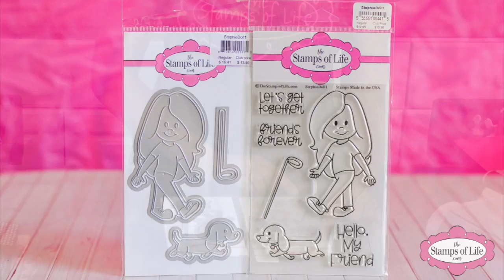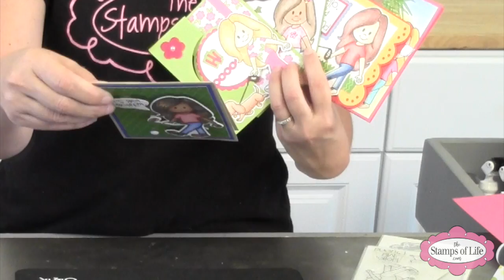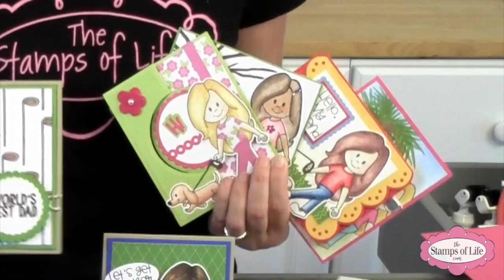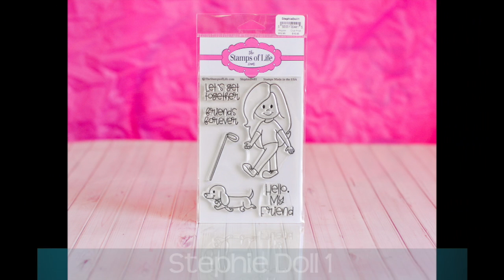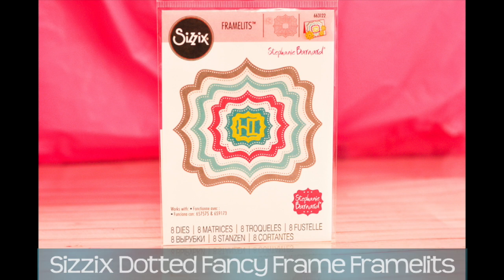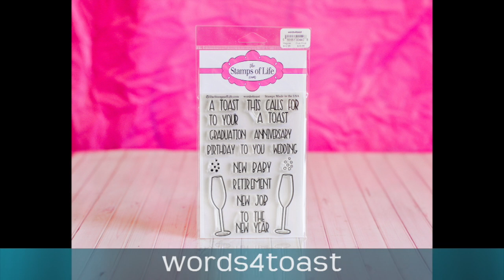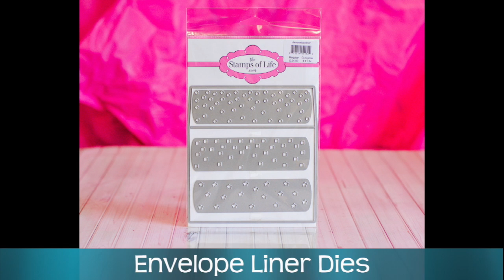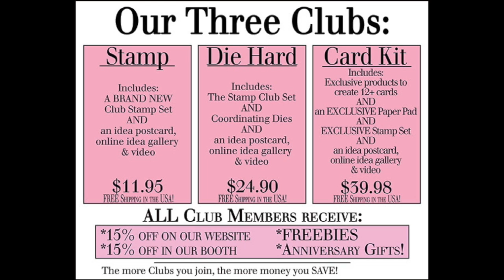The Stamps of Life Black Friday Sale!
The Stamps of Life Black Friday Sale has started! We have some amazing deals on a new Stamps of Life Exclusive Flip-its die set, Sizzix Dotted Framelits dies, Stephie Doll 1 stamps & dies, and a Happy Birthday words/shadows die set.
This sale starts on Monday Nov.19th and continues through Friday Nov. 23rd.  Quantities are limited at these Black Friday sales prices so once an item sells out the Black Friday discount will be gone too.
Don't miss out on these great values, get something for yourself and something to give as a gift.
Happy Thanksgiving from Stephanie and The Stamps of Life!